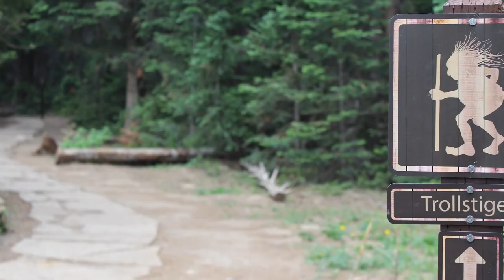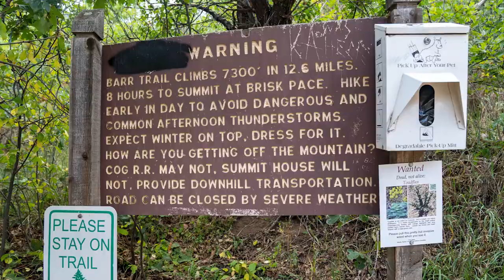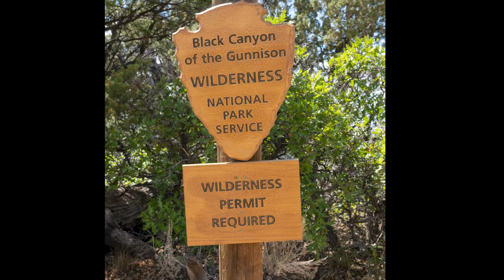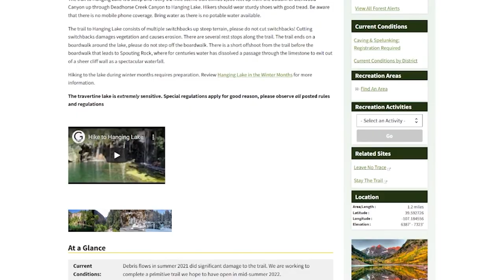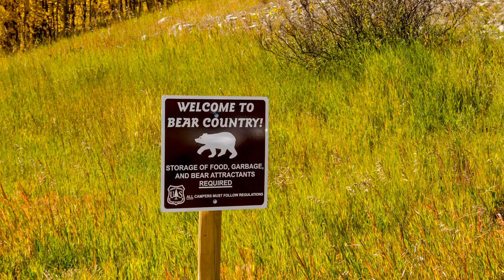BEST HIKES IN COLORADO: 11 Top Hiking Trails in Colorado | Best Places to Hike in Colorado 2023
The best hikes in Colorado recommended by a local. In this video, I showcase 11 of the top hiking trails and best places to hike in Colorado in 2023. I have spent years hiking in Colorado and am excited to share my favorite hikes.

The state is known for epic scenery and breathtaking views from many of these hiking trails. There are so many places to see and hikes to explore it’s hard to know which ones to tackle.

To help narrow this down, I’m sharing the spots that I think are the absolute best hiking in Colorado and destinations you should add to your list this year. These are unforgettable places to hike that are perfect for any spring, summer, fall or winter.

Enjoyed watching this video? Learn more about the best hikes in Colorado over on the blog

Contents of this Video:

00:00 Intro to the Best Hikes in Colorado
00:28 Garden of the Gods Park
01:40 Great Sand Dunes National Park
02:43 Rocky Mountain National Park
03:53 Chautauqua Park in Boulder
04:53 Trollstigen Trail in Breckenridge
05:52 The Manitou Incline
06:58 Black Canyon of the Gunnison National Park
07:59 Red Rocks Park
09:01 Crystal Mill
09:46 Hanging Lake & Glenwood Canyon
10:57 Maroon Bells
11:57 Outro & Subscribe